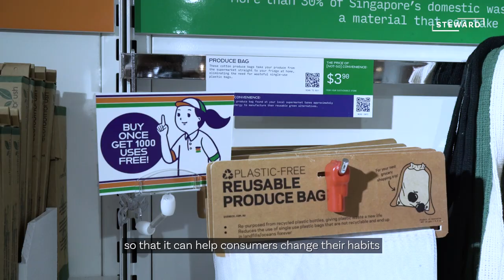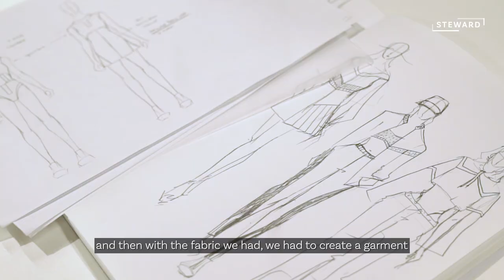Temasek Shophouse is open!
Upcycling, investing - and enjoying a cup of coffee while you’re at it! ☕

It’s time to step right into Temasek Shophouse, a heritage building turned collaboration space right in the heart of Orchard Road.